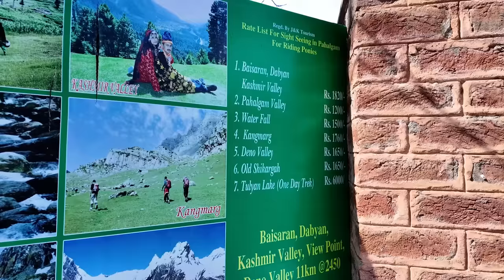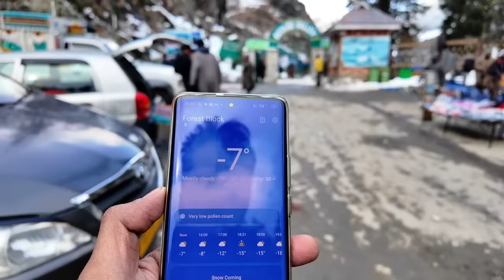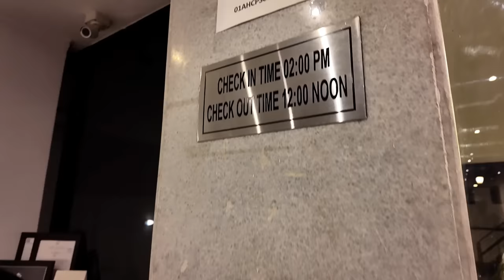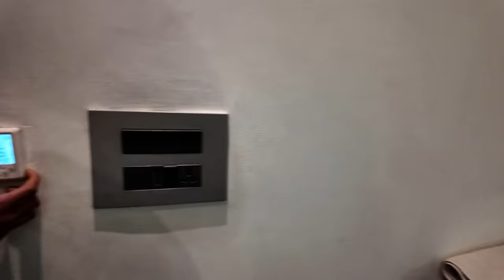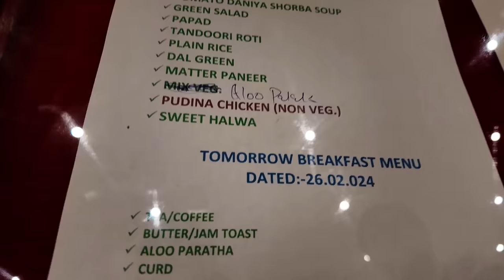Pahalgam Kashmir | Pahalgam Tourist Places | Baisaran Valley Pahalgam | Betaab Valley | Kashmir Tour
👉Contact With Me -
কাশ্মীর ট্যুর এর জন্য যোগাযোগ -
এই পর্বে আমার খরচ
ঘোড়া - 1300
গাড়ি - 500
Food - 505
Total - 2,305